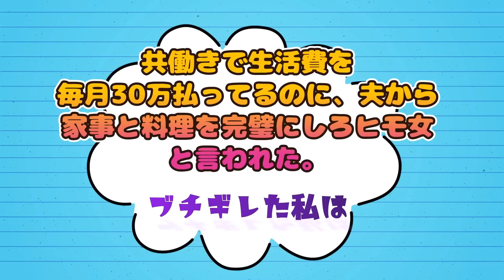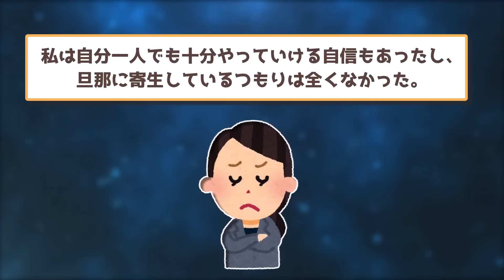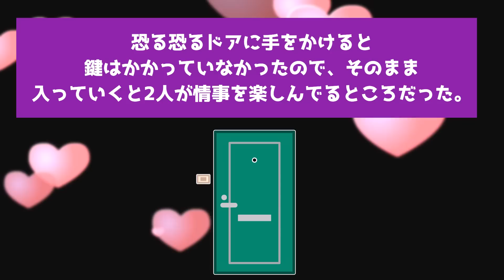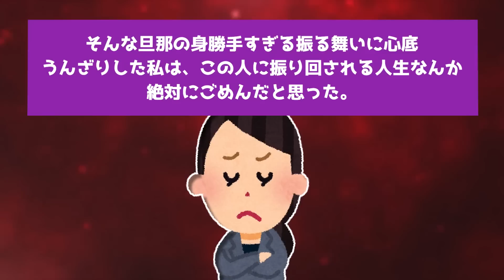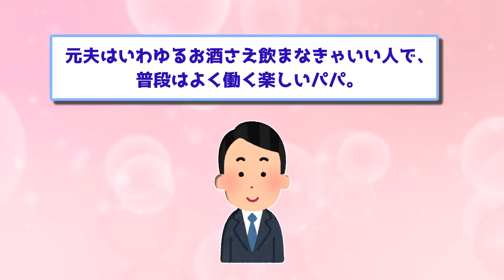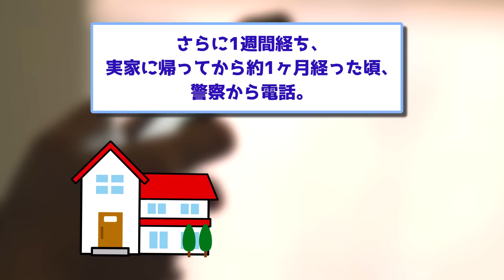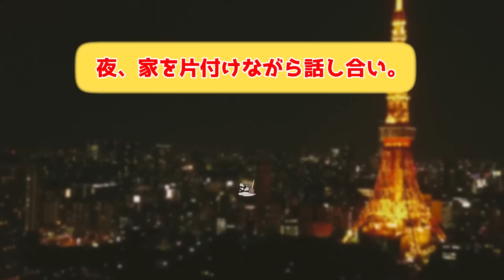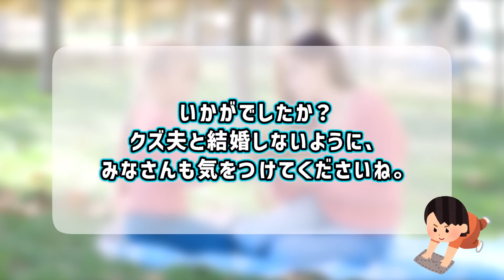【クズ夫2本】①共働きで生活費を毎月30万払ってるのに、夫から家事と料理を完璧にしろヒモ女と言われた。ブチギレた私は②離婚した夫「子供に家事を仕込め、俺の家政婦にする」と言って来た。私も家族も全員がキ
【ゆっくり解説2本立て】【2chスカッと】

0:00
①共働きで生活費を毎月30万払ってるのに、夫から家事と料理を完璧にしろヒモ女と言われた。ブチギレた私は
登場人物：私子、旦那、義両親、不倫相手

07:31
②離婚した夫「子供に家事を仕込め、俺の家政婦にする」と言って来た。私も家族も全員がキレた
登場人物：私子、夫、義両親

2chのスカッとしたお話を紹介しています！！

2ちゃんスレのお話を、わかりやすく脚色を加えてオリジナルにしてます。
2ちゃんまとめとはある程度一緒ですが結末が違ったりしていますのでご了承いただけますと幸いです